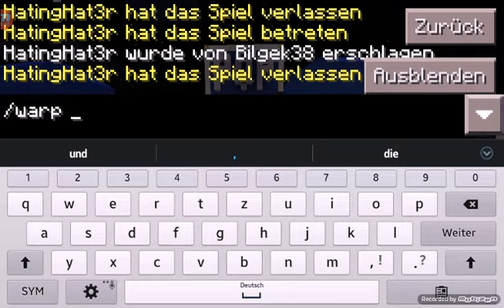ServerVorsttellung LindServer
Ip:   A49040.leet.cc port: 49040